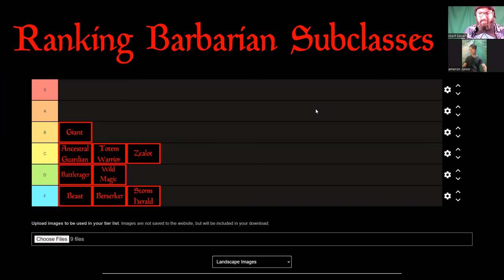Every Barbarian Subclass Ranked in D&D 5e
Bob and Cameron go through every Barbarian subclass in D&D 5e and rank them in tiers.